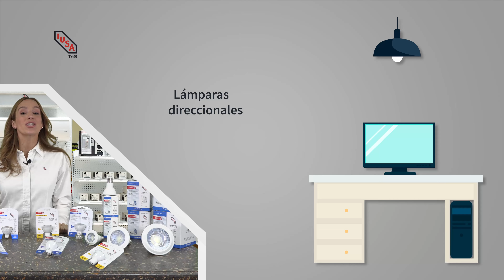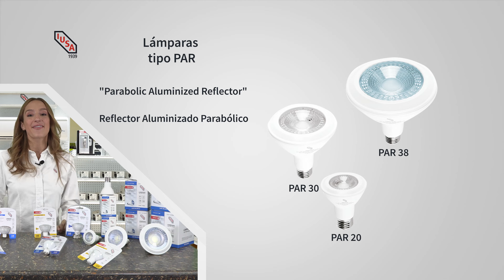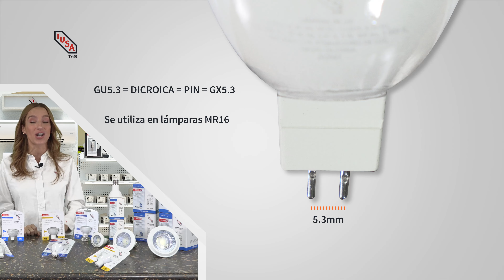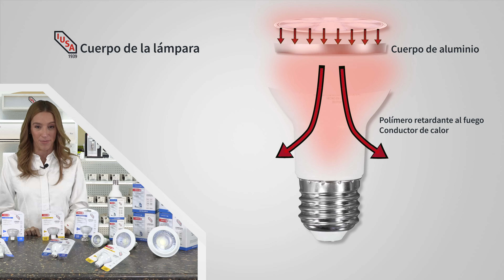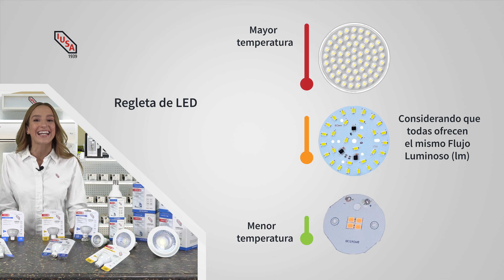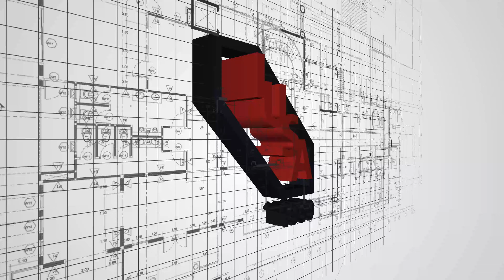IUSA COMUNICA | Lámparas direccionales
Consigue las tuyas en TiendaIUSA.com o con nuestros distribuidores de confianza